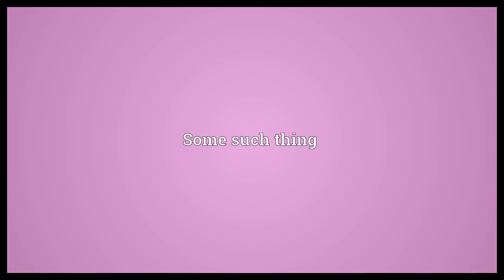Somesuch Meaning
Video shows what somesuch means. Some such thing.  Somesuch Meaning. How to pronounce, definition audio dictionary. How to say somesuch. Powered by MaryTTS, Wiktionary